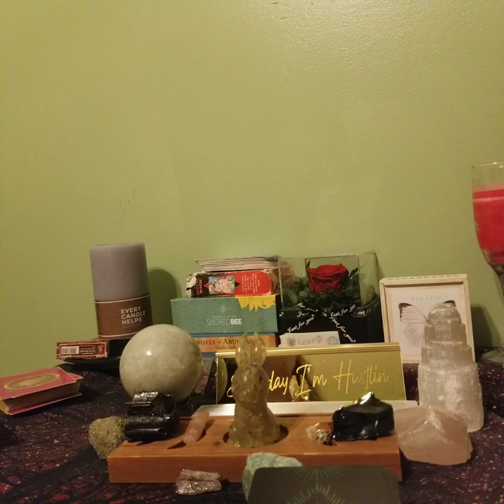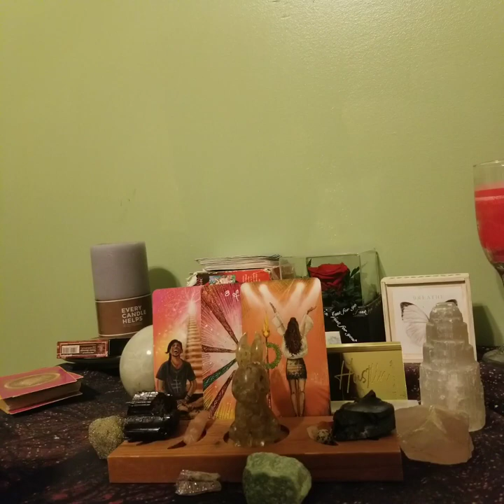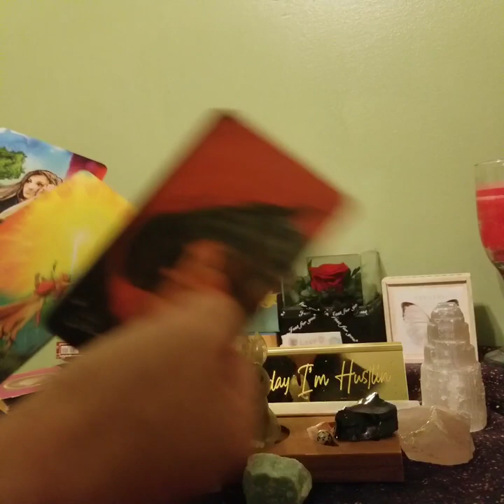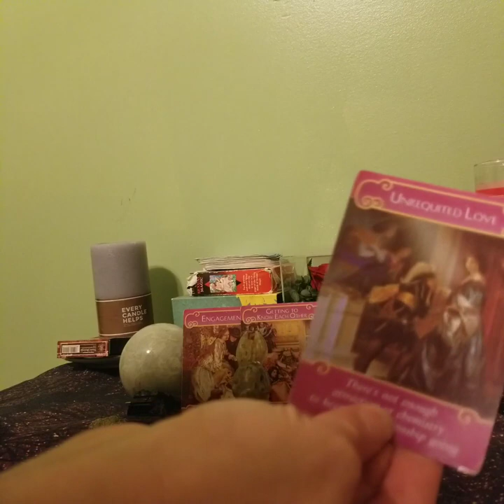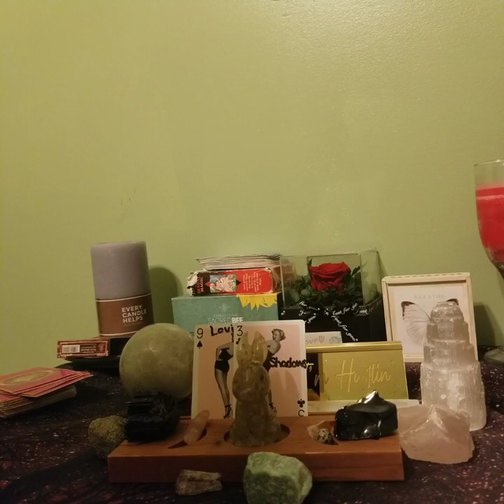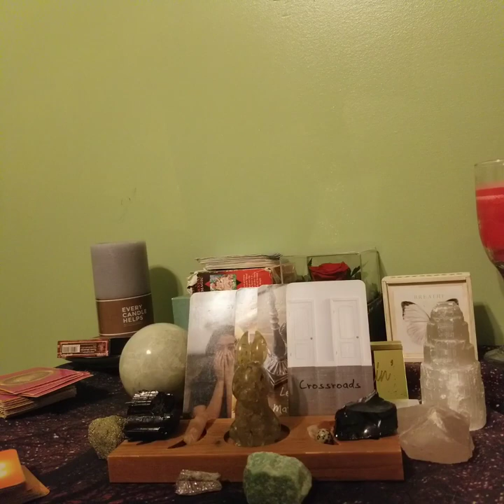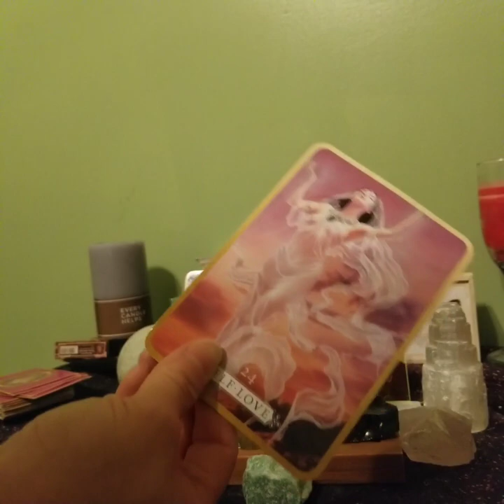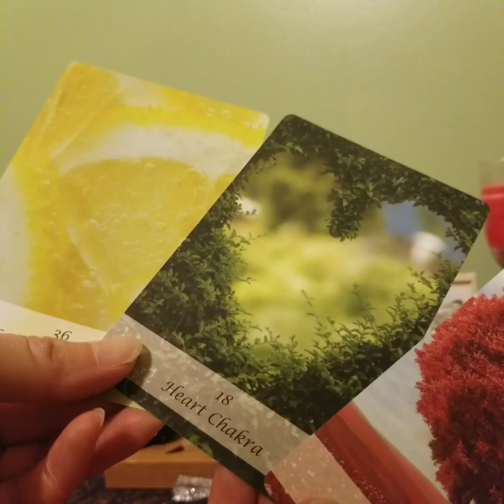Gemini "From Nonchalant to Marry Me!" November 2023